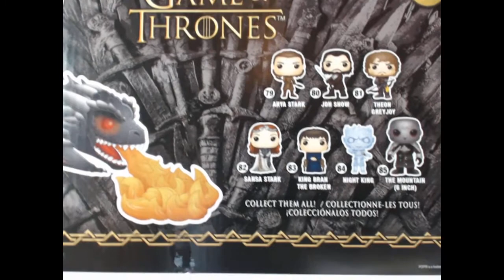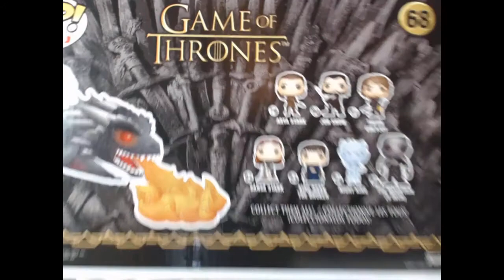Giveaway Video - Come Get It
Oh SNAP! You must be live with me this Thursday Night at 8pm to win the giveaways on TNSL. All of the other prizes go to first comment from the random comment picker. Enter to win right here!

Hydro Flask Choices - Winner Chooses. Prize CAP $39.99

ThursdayNightSpotlight to enter ALL prizes. Once again all prizes will be pulled from this video. A random comment picker will be used. All prizes from Thursday Night Spotlight are for those who are live with me. You must be live to win. All other prizes will be first name picked, no attendance nessassry. Lets get it!

Anthony Baldwin
Kyle, Texas 78640